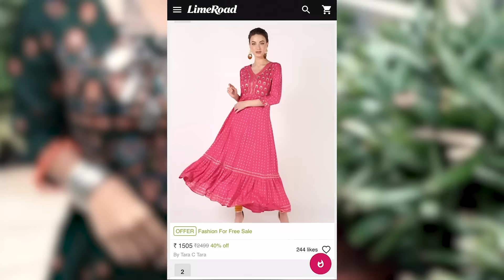Exclusive Brands At Just A Click Away!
Who said you have to go to a mall just because you love to shop? All you need to do is download the LimeRoad app and browse through exclusive brands from the comfort of your home. 🧡